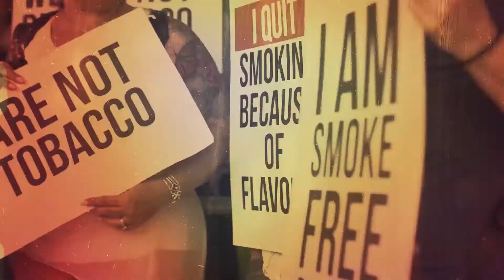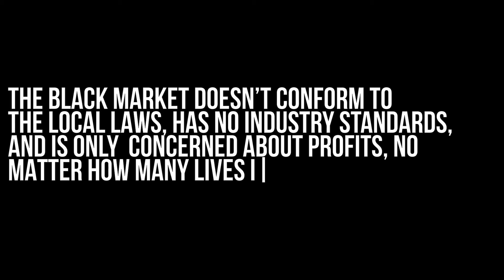Banking Giant Issues Survey: Results Might Shock You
Recently a banking giant issued a survey to business owners... the results might shock you.